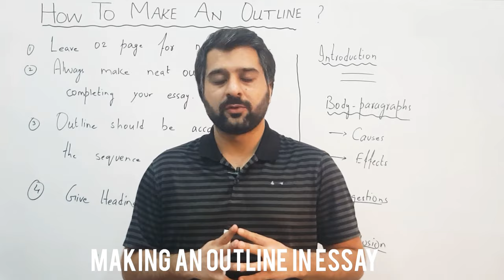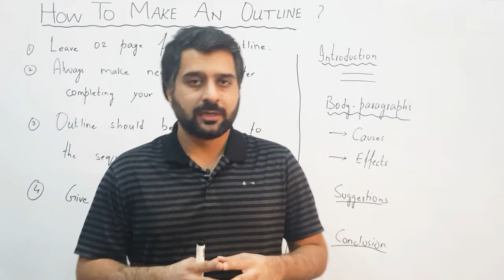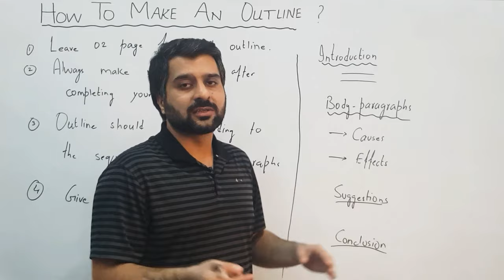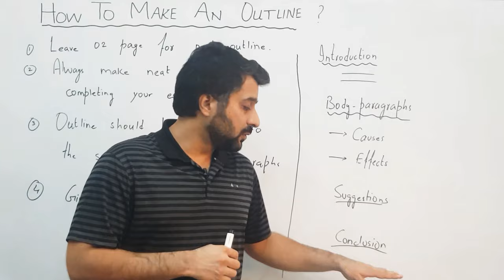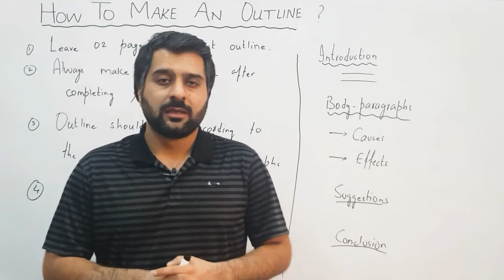HOW TO MAKE AN OUTLINE IN CSS/PMS ESSAY? | TIPS TO MAKE YOUR ESSAY OUTLINE RELEVANT|CSP WAQAR HASSAN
In this video I have shared tips on making an outline in CSS essay. Making a good outline is very important to score good marks in CSS essay. Follow these techniques to score pass marks in CSS/PMS essay paper.